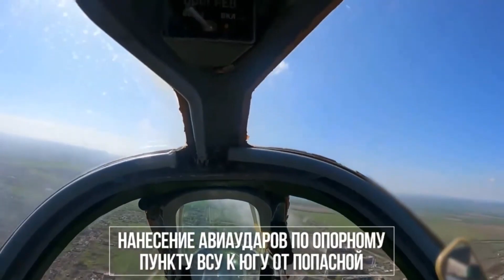клип в поддержку российский вооружённых сил на Украине, победа будет за нами